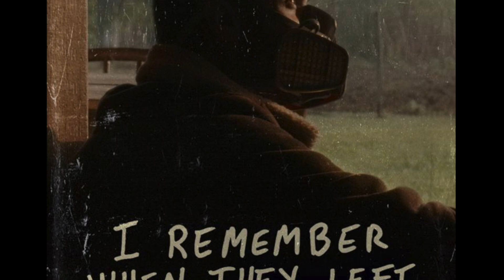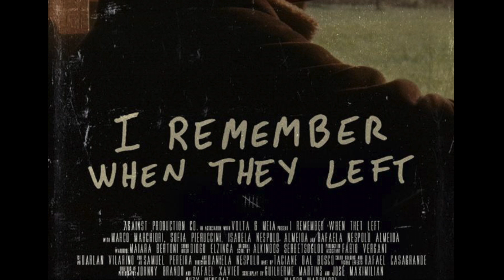I Remember When They Left (Soundtrack) - Alkinoos Serbetsoglou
I Remember When They Left (Soundtrack)
Director: Marco Marchiori
Producer: Suzy Menegat
Original Score: Alkinoos Serbetsoglou